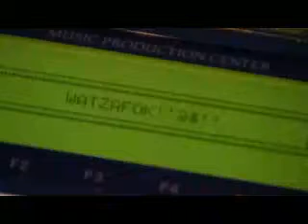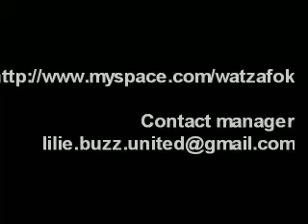interview watzafok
you can see watzafok and all the buzz man explaining their way of creating music